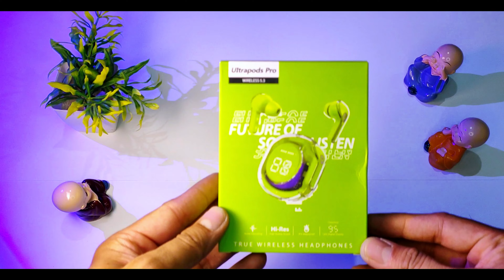Budget TWS Under ₹300: UltraPods Pro Unboxing 🛒💸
Looking for the best budget TWS earbuds under ₹300? Check out this unboxing of the UltraPods Pro for a closer look at these affordable wireless earbuds!

Boat Neckband
Best Noise Earbuds

You Won't Believe This ₹300 TWS Deal | UltraPods Pro Review

ultrapods
ultrapods
ultrapods tws earbuds
ultrapods pro
ultrapods max wireless 5.3
ultrapods max
ultrapods pro
ultrapods review
 ultrapods pro wireless 5.3
ultrapods wireless 5.3
ultrapods max wireless 5.3 how to connect
 ultrapods 20
ultrapods tws earbuds review
ultrapods pro tws
ultrapods earbuds